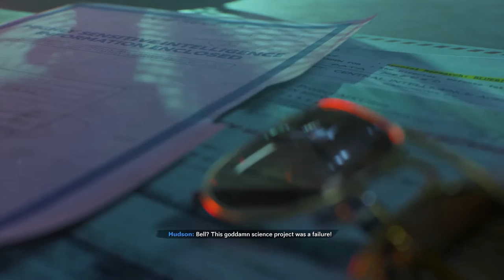Call of Duty Black Ops Cold War Gameplay -HINDI- Part 6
processor: Intel(R) Core(TM) i5-8400 CPU @ 2.80GHz (6 CPUs), ~2.8GHz
video card: NVIDIA GeForce GTX 1650
RAM: 8 GB

This time I am playing Call of Duty: Black Ops Cold War part 6 in Hindi. You can see a lot of Gameplay, Let's play, and walkthrough videos in different languages,
And this game Call of Duty: Black Ops Cold War (Cold War Campaign) part 6, I have played this Call of Duty: Black Ops Cold War part 6 in Hindi and uploading for you guys to watch this PC walkthrough of Call of Duty: Black Ops Cold War (Cold War Campaign) part 6 in Hindi.
Please comment and let me know your thoughts about this Call of Duty: Black Ops Cold War part 6 Gameplay Walkthrough in Hindi.